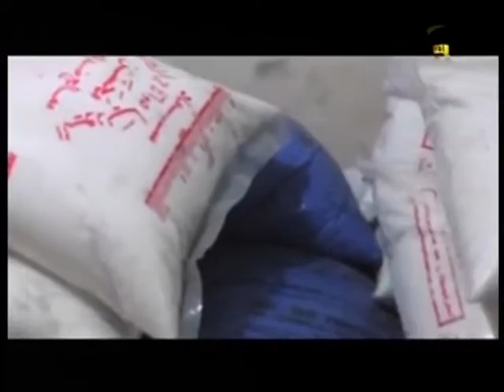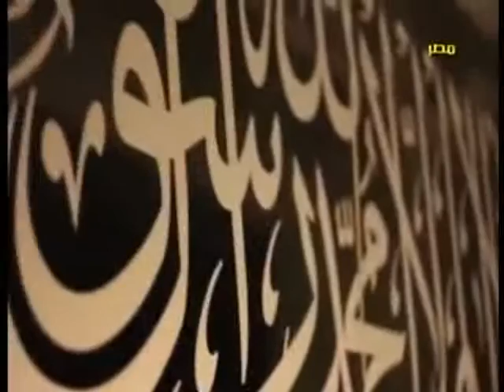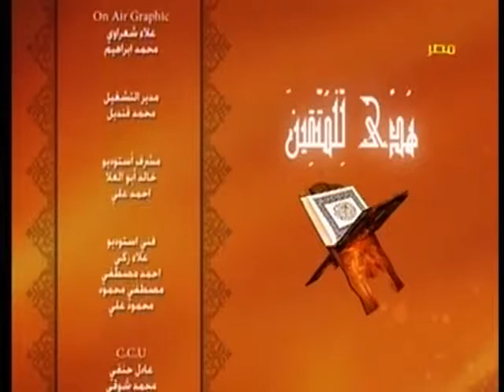مصر_الزراعية حلقة عن بشارة رب العالمين لعبادة المؤمنين فى برنامج هدى للمتقين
مصر_الزراعية حلقة عن بشارة رب العالمين لعبادة المؤمنين فى برنامج هدى للمتقين 5 يوليو